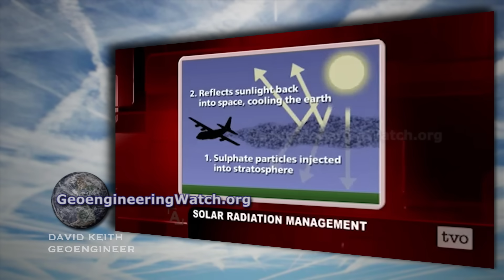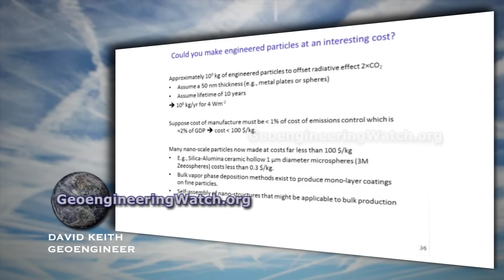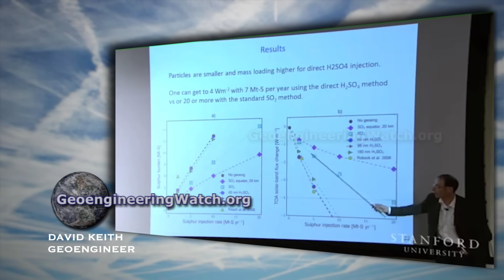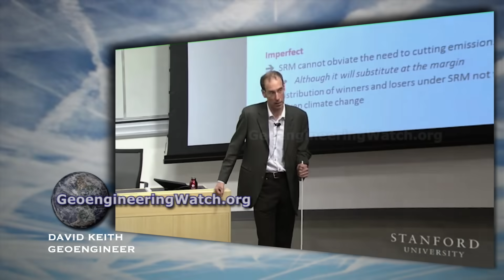Climate Engineering Or Weather Warfare? Testimony From Top Experts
To read or post comments on this video, please go directly to the article

Top geoengineering scientists claim climate engineering is just a dangerous proposal and not an ongoing devastating reality. Are we to believe what they tell us? Or, should we believe what we can see with our own eyes in skies all over the world? Please view this hard hitting 7 minute video with damning testimony from the world’s most recognized climate engineers.
All are needed in the critical battle to wake populations to what is coming, we must make every day count. Share credible data from a credible source, make your voice heard.
Dane Wigington